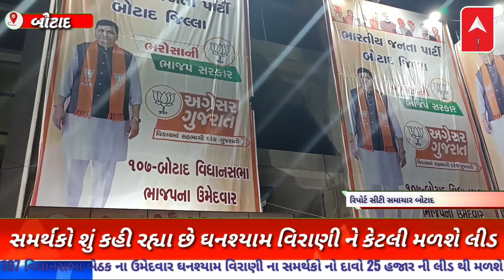બોટાદ:107 વિધાનસભાના ઉમેદવાર ઘનશ્યામભાઈ વિરાણીના સમર્થકો શું કહી રહ્યા છે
૧૦૭ વિધાનસભાના ઉમેદવાર ઘનશ્યામ વિરાણીના સમર્થકો શું કહી રહ્યા છે ઘનશ્યામ વિરાણી ને કેટલી મળશે લીડ#citysamachar